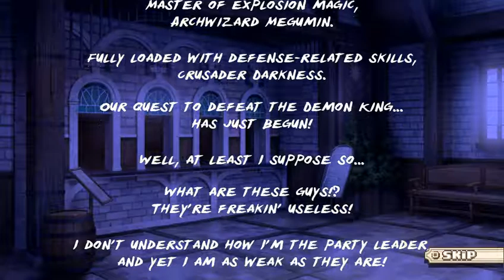Konosuba Attack of the Destroyer (Kazuma)